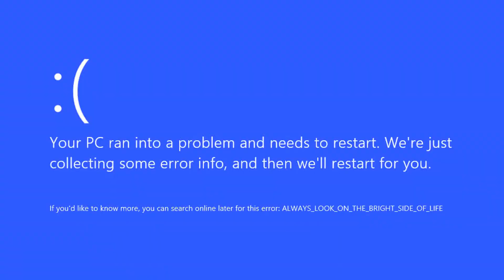Selene Delgado and Obunga nextbots Difficult Faces:Rosalia Lobotomy Dash.